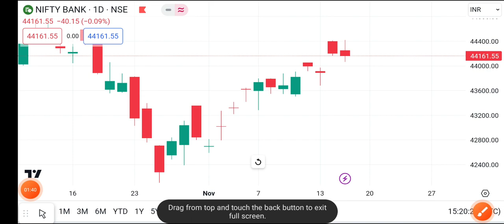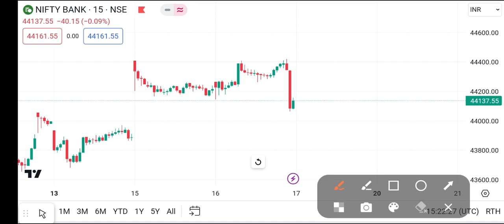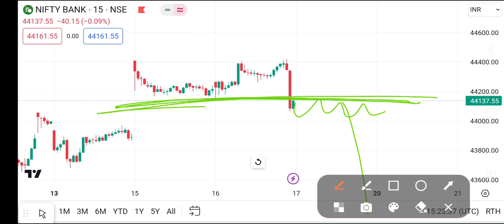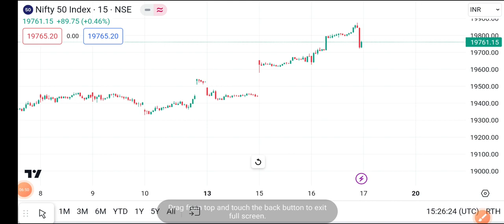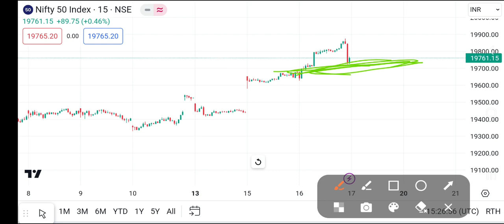BANKNIFTY PREDICTION AND NIFTY ANALYSIS 17 NOV | Friday market analysis | NIFTY TOMORROW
nifty prediction
tomorrow market prediction nifty tomorrow
bank nifty tomorrow
bank nifty
nifty analysis
nifty, market analysis for tomorrow
bank nifty analysis, banknifty tomorrow
sensex prediction for tommorow
banknifty nifty analysis for tomorrow
nifty banknifty analysis and levels for tomorrow nifty banknifty analysis for tomorrow